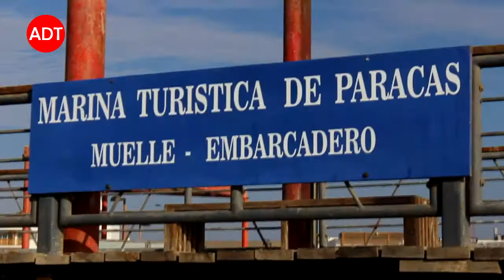Tours a las Islas Ballestas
La embarcación "Humbold II" te espera para llevarte con rumbo a las Islas Ballestas, ven y disfruta de nuestro tour marítimo en el que te pondrás en contacto con la naturaleza, pues las Islas Ballestas son el hogar de gran cantidad de aves y lobos marinos que estamos seguros que se robarán tu atención durante el tour. Nuestro punto de embarque es "La Marina Turística" ubicada en Paracas; las salidas son diarias, pero con capacidad limitada, por ello te recomendamos reservar con anticipación. Obtén todos los detalles de nuestro tour en este

Angel Desert Tours